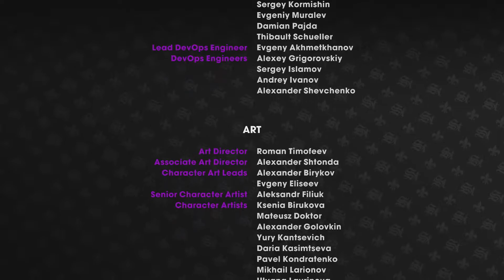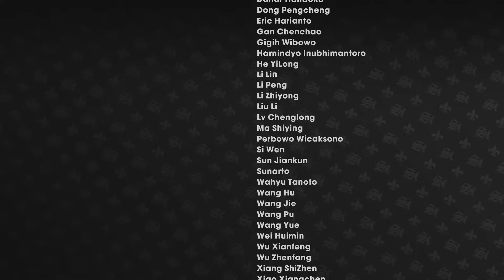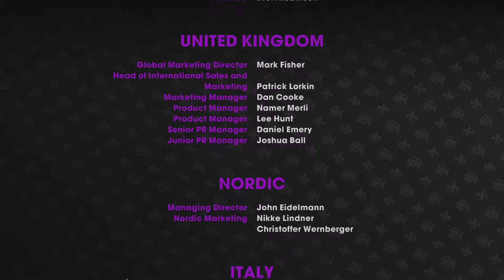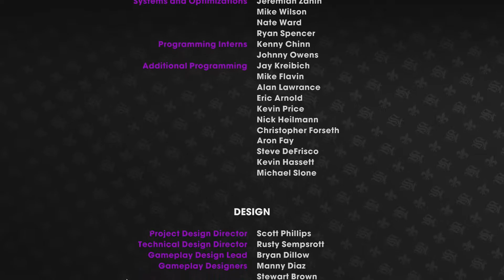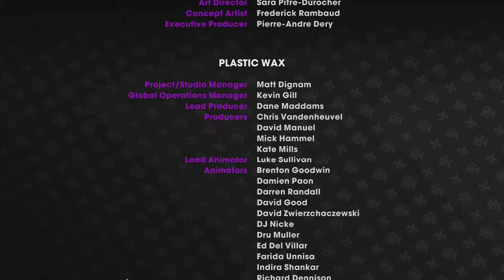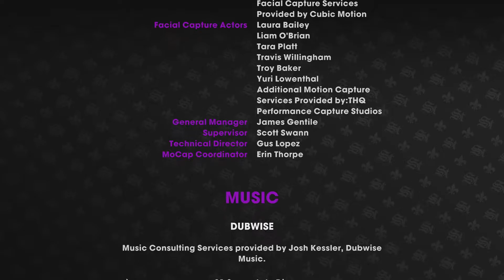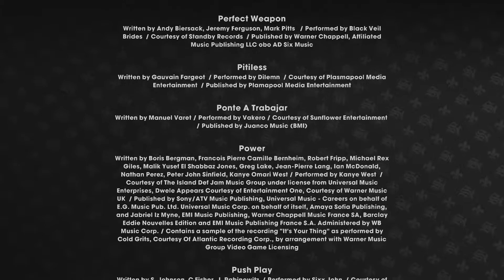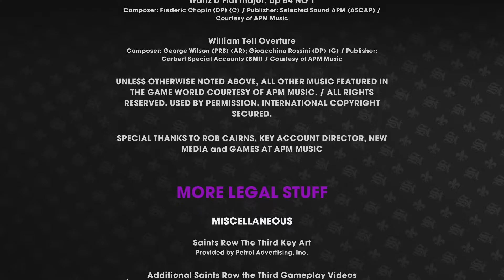Saints of the City - Saints Row: The Third - End